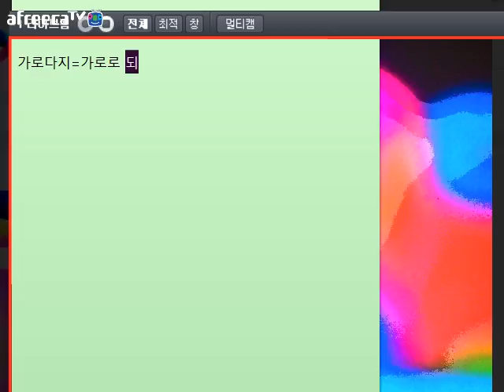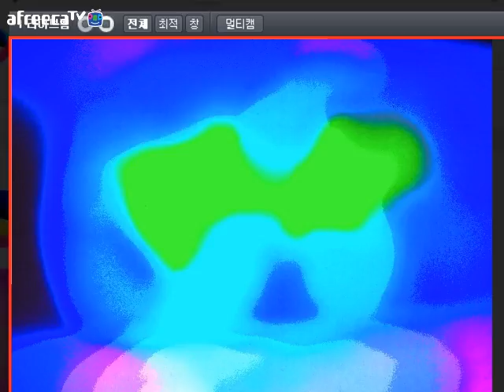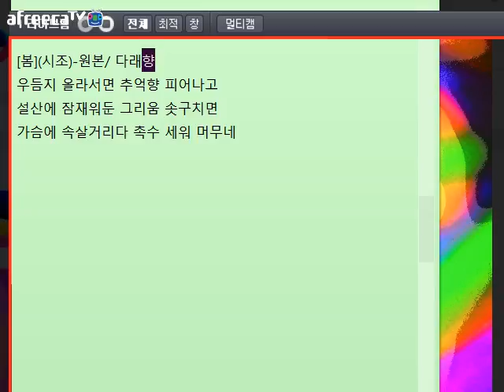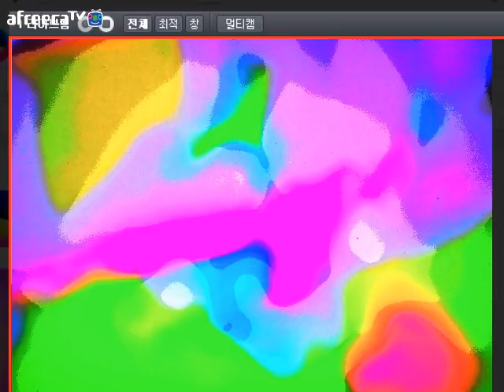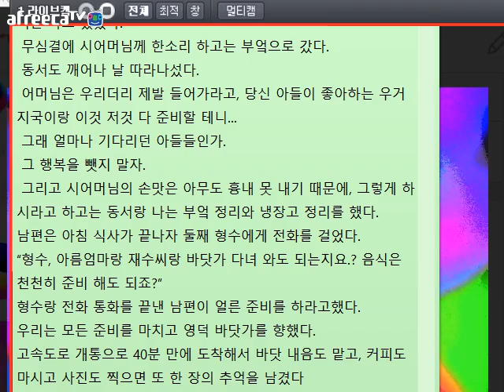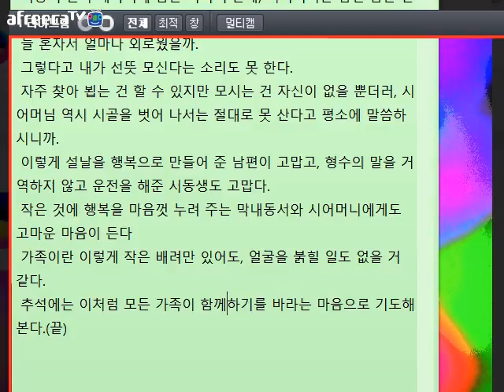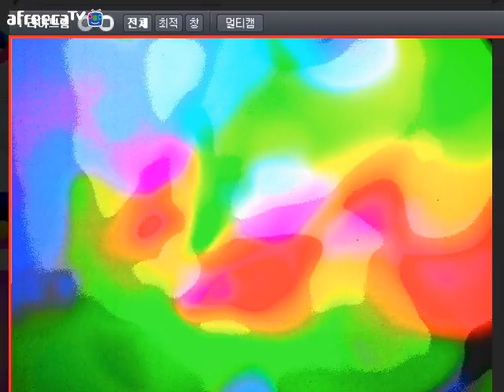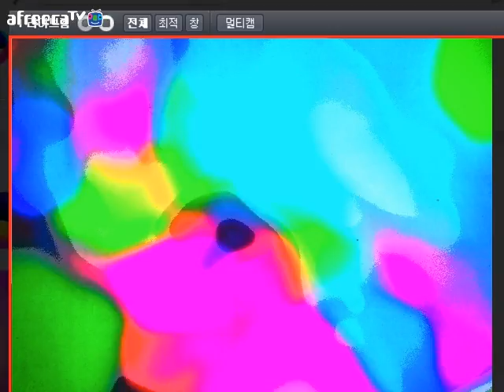[낭만대통령 박덕은의 문학 토크479](2017.2.10)방송 중 글 교정